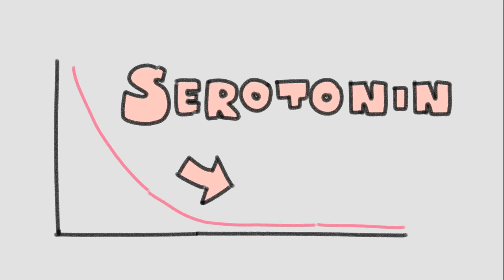What Love Does To the Brain?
Have you ever wondered what happens inside your brain when you're falling in love? Or what happens when you fall in love? Discover the intriguing impact of love on the brain in our latest video on the science of love.  From the surge of emotions to the captivating feelings of attachment, every aspect of love has a profound impact on the human brain.

So, join us on this captivating journey through the brain science of falling in love.

Speaking of biology and brain science, have you ever wonder what sex does to your brain? We have a video on that too

Writer: Brandi Ortiz
Editor: Rida Batool
Script Manager: Kelly Soong

REFERENCES:
Anil, S. (2018, January 18). Love, actually: The Neural Basis of Love.
Firestone, L. (2017, September 25). Love addictions: Do you have an unhealthy addiction to love?
Novotney, A. (2023, February 10). What happens in Your brain when you're in love?
Raypole, C. (2020, August 05). 15 effects of Love on your brain and body.
Wu, K. (2017, February 14). Love, actually: The science behind lust, attraction, and companionship. Retrieved from sitn.hms.harvard.edu/flash/2017/love-actually-science-behind-lust-attraction-companionship/#:~:text=According%20to%20a%20team%20of,the%20brain%20(Table%201)